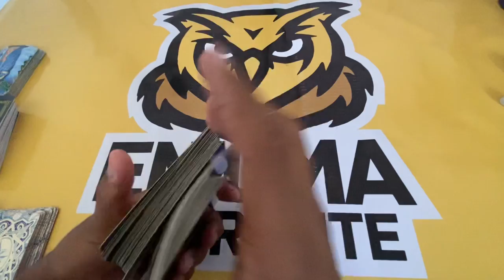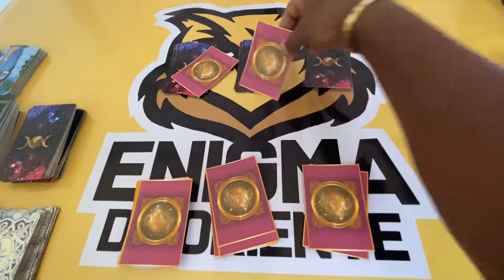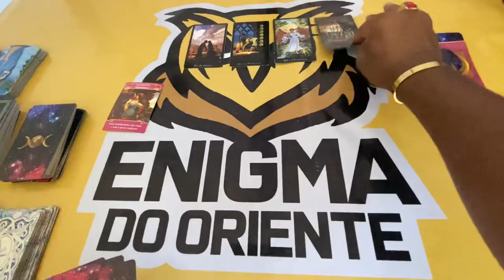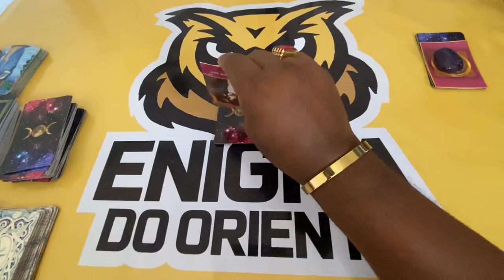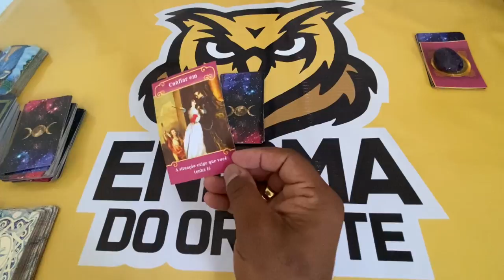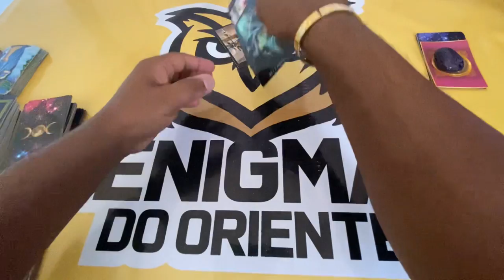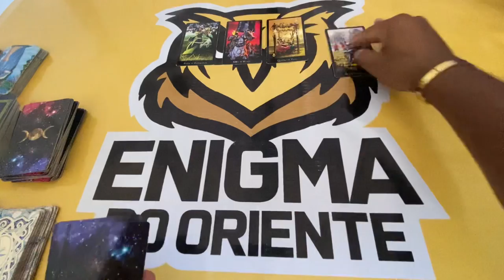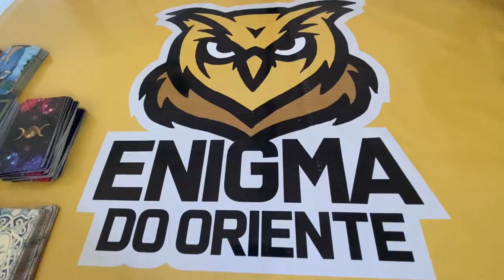ELE HOJE EM RELAÇÃO A VOCÊ! !!💘 [ Tarot Responde ] Tarô [Tarô ] Tarot